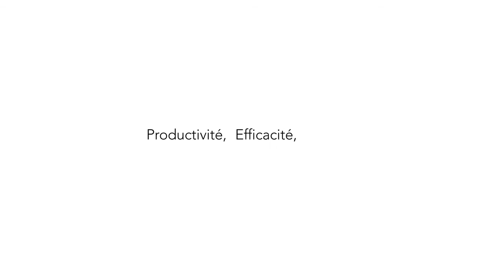Ouvre-boîte électrique Louis Tellier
L'Ouvre boîte électrique professionnel Louis Tellier permet d'ouvrir toutes les boîtes rondes ou rectangulaires sans effort et en toute sécurité.